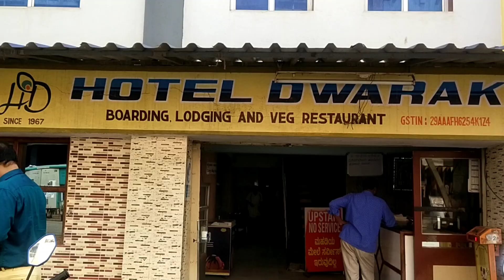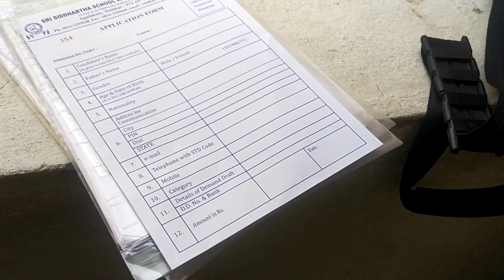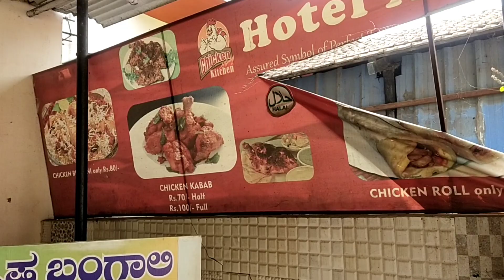College Reporting Day || Sri Siddhartha medical College